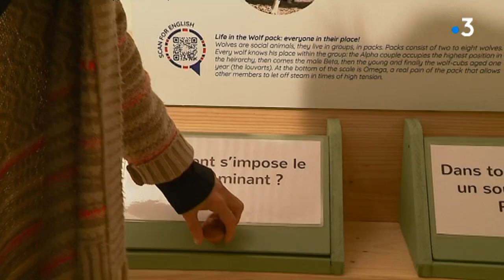Yonne : un musée dédié au loup ouvre à Toucy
Dimanche, la "pyramide du loup" sera ouverte au public à Toucy dans l'Yonne. Ce musée dédié au loup veut faire découvrir l'animal mais aussi la biodiversité aux plus jeunes.

Reportage : Yoann Etienne, Claude Heudes, Gabrielle Guillot